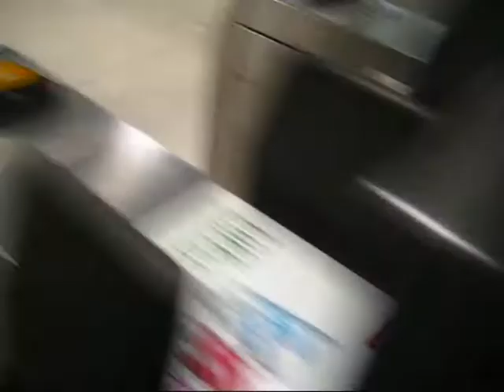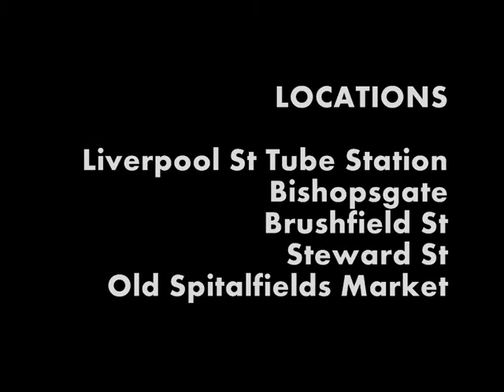Walk/Meet/London (V)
Fifth video of the Walk/Meet/London series.
A subjective camera walks its way through London. At the end of the walk the meeting happens.